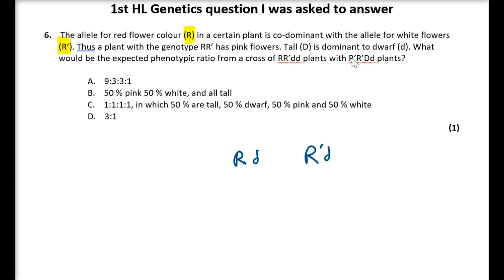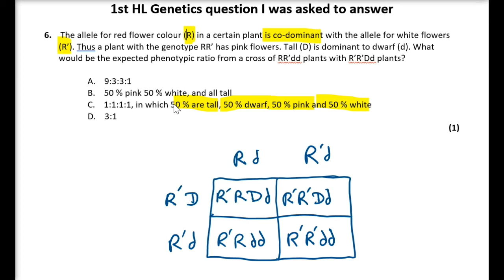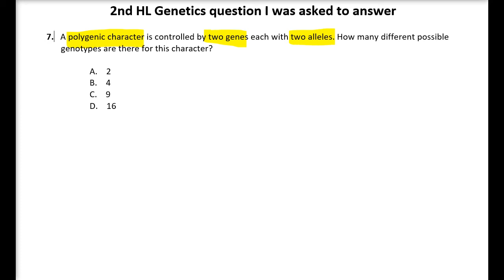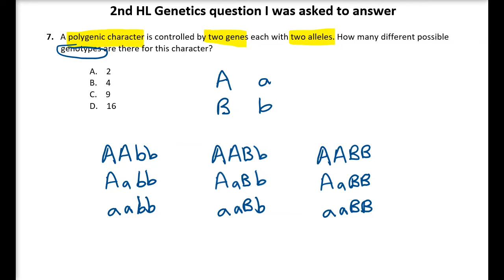Two DP HL Genetics questions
This is a quick response to 2 questions my DP HL Biology students asked.